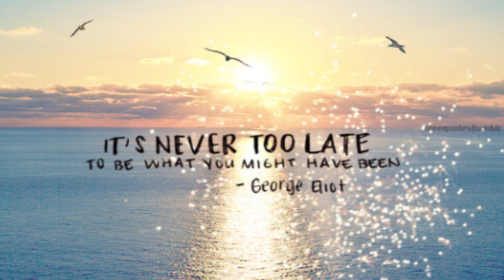Job Security in IT Companies - The Truth & 4 steps to safeguard yourself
Thanks
Varsha KR